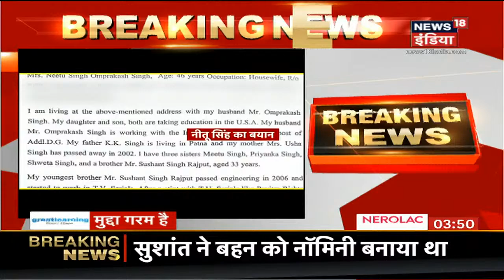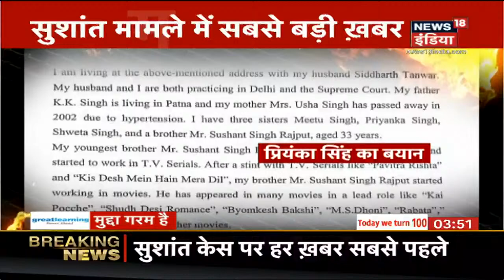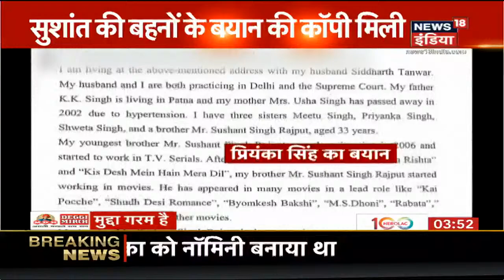Sushant Singh Rajput ने अपनी बहन Priyanka को Kotak Mahindra Bank अकाउंट में Nominee बनाया था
सुशांत सिंह ने Kotak Mahindra Bank में अपनी बहन Priyanka को नॉमिनी बनाया था. Kotak Mahindra Bank के इस अकाउंट की FD, Mutual Funds निवेश सभी में सुशांत ने प्रियंका को बनाया था नॉमिनी. यही नहीं सुशांत का एक चैट भी सामने आया है जिसमे वो आपमें Personal Bank से चैट कर रहे और किसी कागजात पर दस्तखत की बातें कर रहे है.